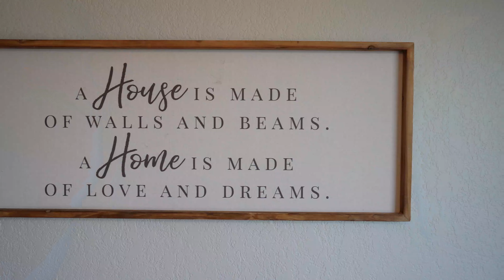818 S Young Pl Kennewick, WA